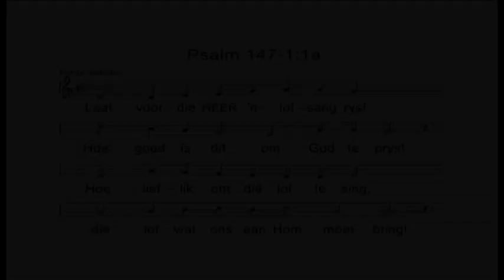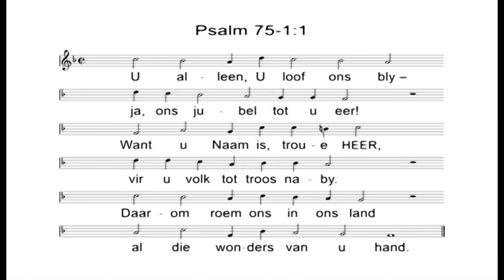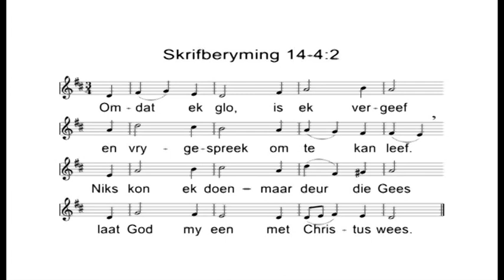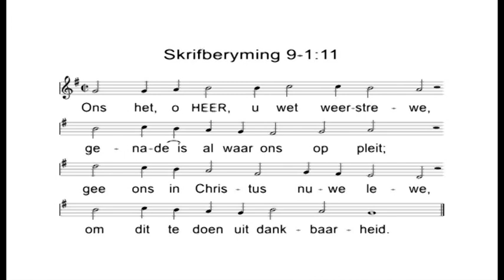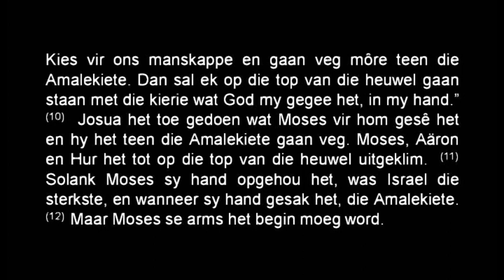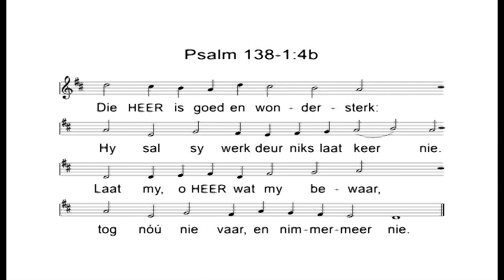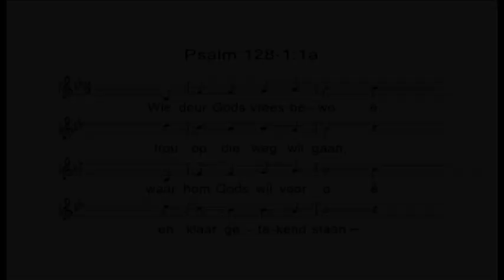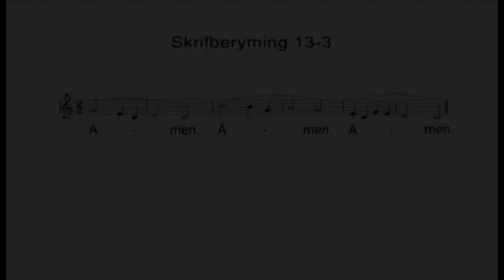12Aug2018 Oggend Ds Pieter van der Walt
Waar is die Here?